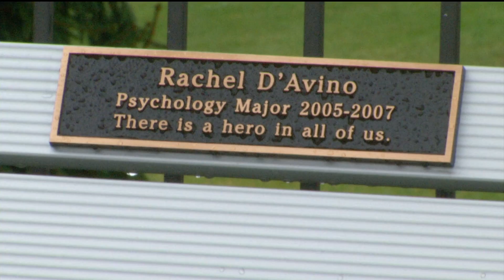Rachel D'Avino Dedication Ceremony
Bench and study alcove dedicated to Rachel D'Avino, a 2007 graduate of The University of Hartford who lost her life in the Sandy Hook Elementary School Shooting in December, 2012